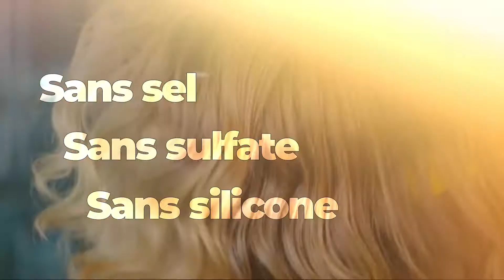SPOT PUBLICITAIRE DORIS COSMETIQUE EL HIWAR ETTOUNSI TV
Destiny Production 2022
Plus qu'un Métier… Une Passion !!

REALISATION Mika Anis
ASST PRODUCTION  Arij Lejri
INGENIEUR SON Tarek Se
GRAPHIQUE Nader Galallou
MONTAGE Mahmoud Ferid

PRODUCTION  Lawrence Al Hamoud  Mika Anis
 DESTINY PRODUCTION 2022